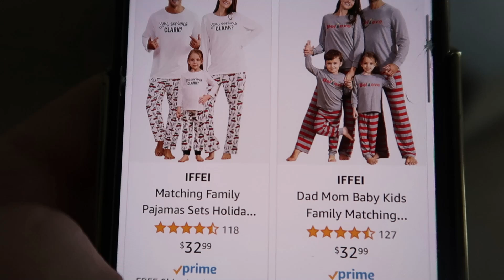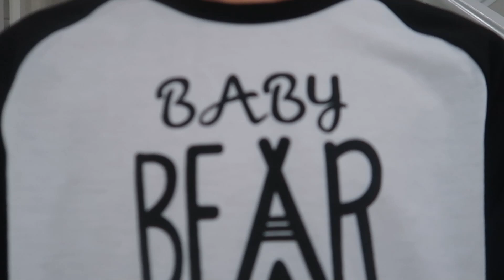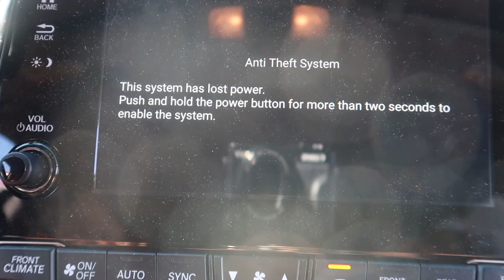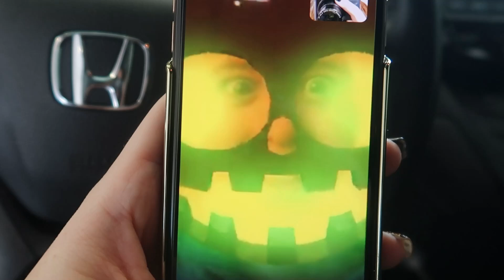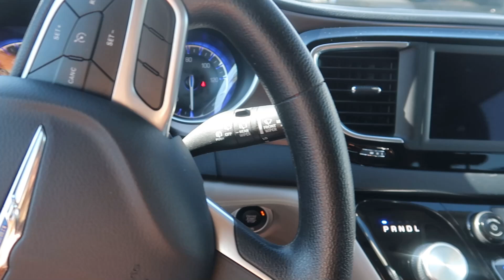STRANDED! / WHY DOES THIS KEEP HAPPENING TO US? / LIFE AS WE GOMEZ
We got stranded for over an hour, and it happened right in the middle of our busy day! Why does this keep happening to us?

DON'T FORGET TO GET YOUR OWN IFFEI CHRISTMAS PJ'S AND MORE!
PJ's featured in this video
IFFEI Amazon Store